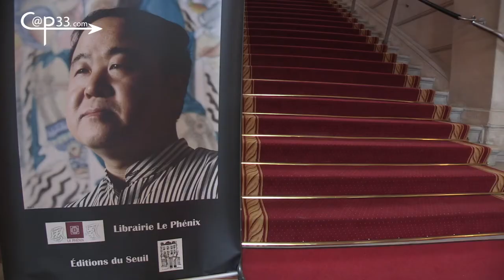Lecture de Mo Yan par MO Yan